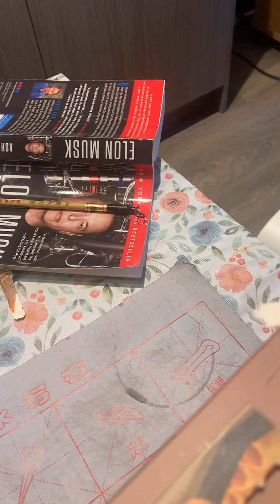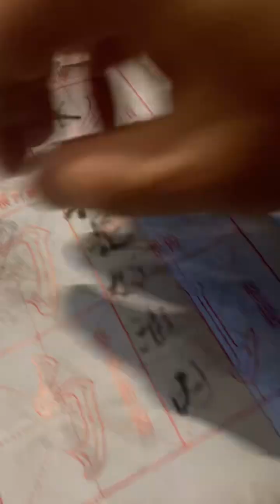Crispy Egg Rolls